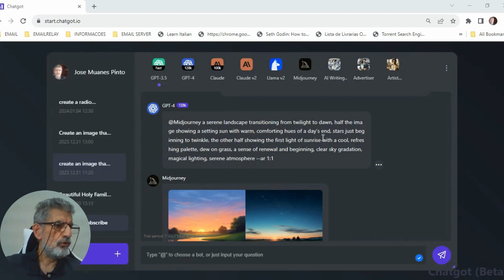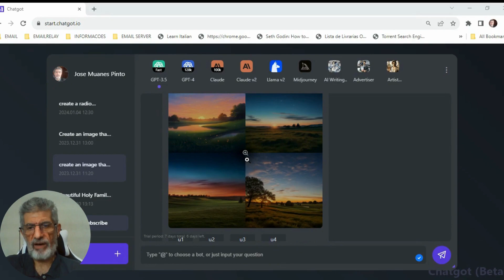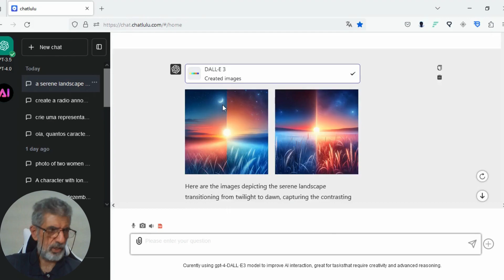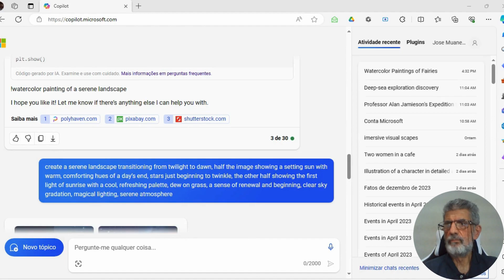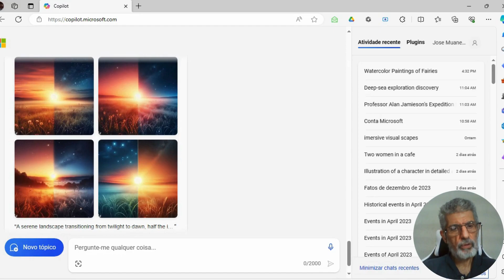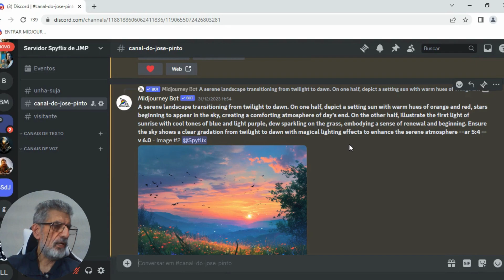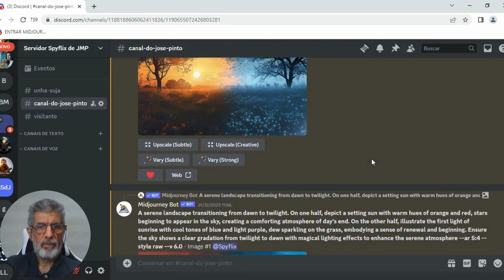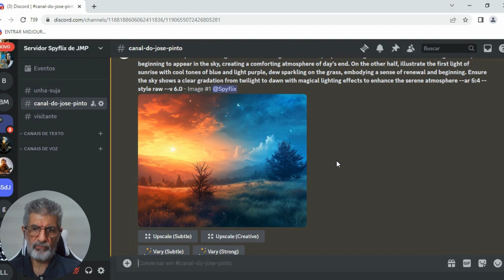Como as plataformas Midjourney e DAll-E3 estão interpretando o prompt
Fiz esse vídeo para mostrar como o Midjourney 5 e a nova versão 6 que ainda é Alpha interpretam um prompt, tracei um comparativo com o Dall-E3 trabalhando dentro do ChatGPT 4 Plus e no Copilot da Microsoft. No vídeo fica bem claro que o Midjourney 5 não faz a leitura correta do prompt já no caso do Dall-E3 podemos ver que o comparativo dele no ChatGpt 4 Plus e no Copilot deixa bem claro que ele esta funcionando bem melhor quando usado no Copilot da Microsoft, entre os 4 o que podemos ver é que o Copilot e o Midjourney 6 se saem bem melhor que os demais, a escolha da imagem mais bonita ou melhor representada fica para cada um de vocês que estão assistindo o vídeo decidir. Eu fiz o comparativo e dei minha opinião.